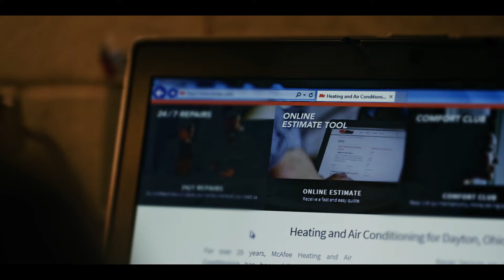McAfee Homebound Veterans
Homebound Veterans 15 seconds